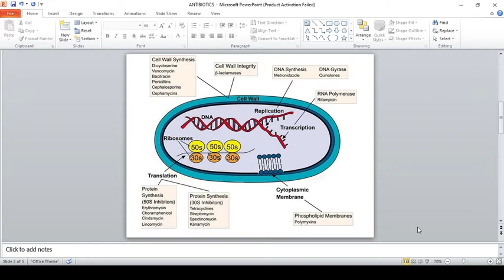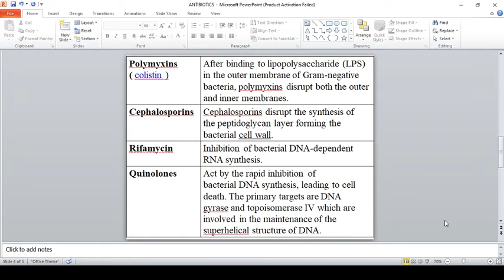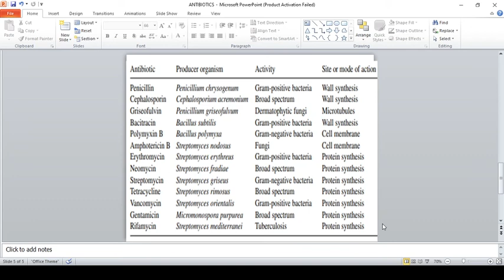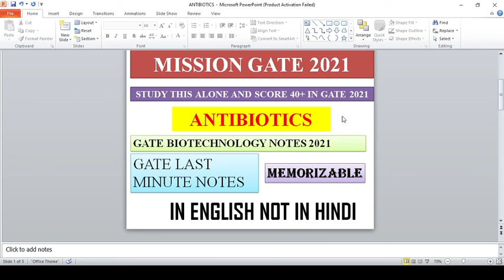Antibiotics for GATE Biotechnology 2021||Function of Antibiotics for csir exam||Questions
In this video i had GATE biotechnology notes for antibiotics notes in English along with the previous year questions sloved which might be helpful for last minute preparation